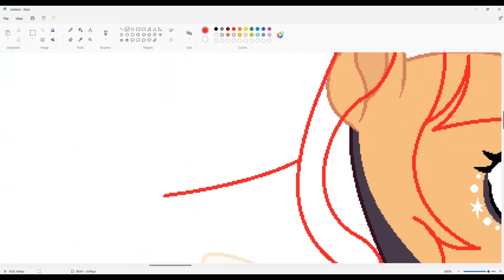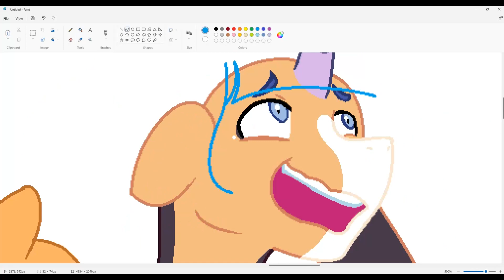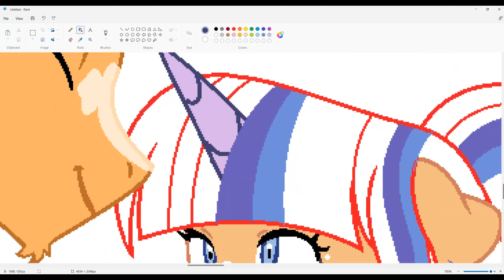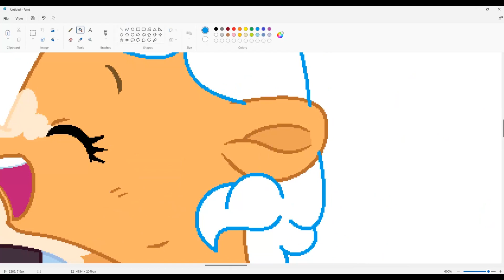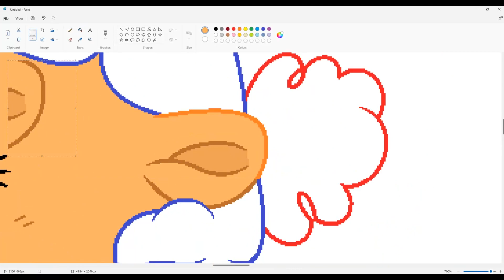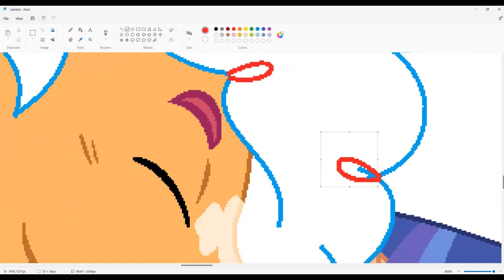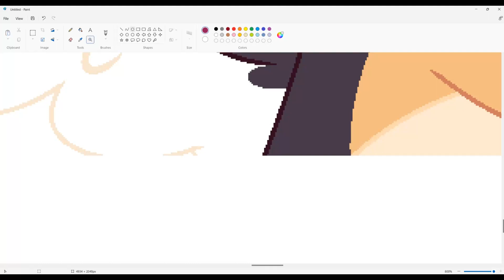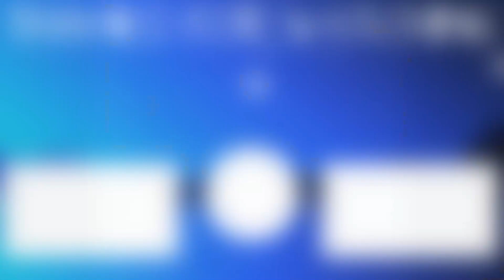MLP (Next Gen) Different Worlds Same Love (Speedpaint)(Base Edit)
Characters used: Princess Nova Antares and Strawberry Chocolate

What I use to record:
Bandicam